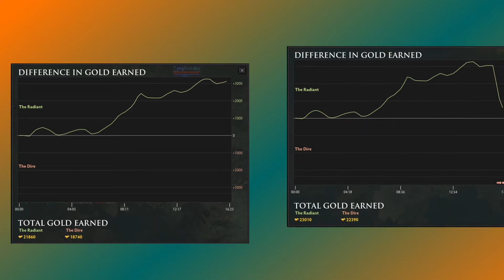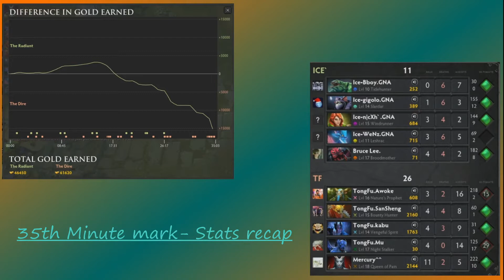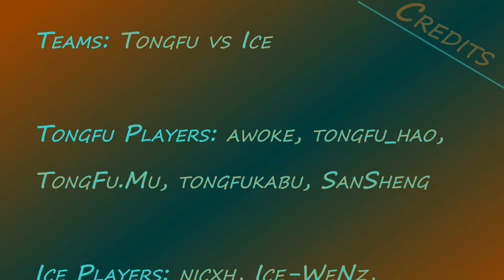{PQR} Dota 2 Game Review International Dota 2 East Qualifier - TongFu vs Ice G1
Short commentary review of the International Dota 2 Qualifier tournament. This is the East Qualifier, upper bracket. Round 1 of TongFu vs Ice, game 1.